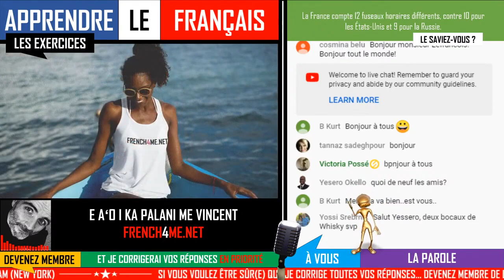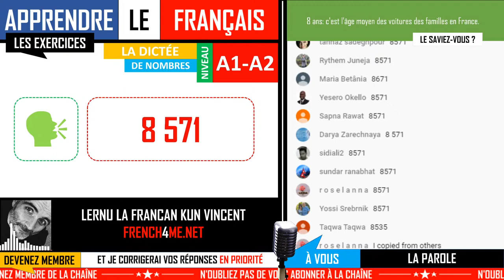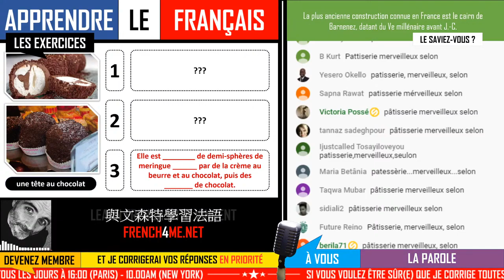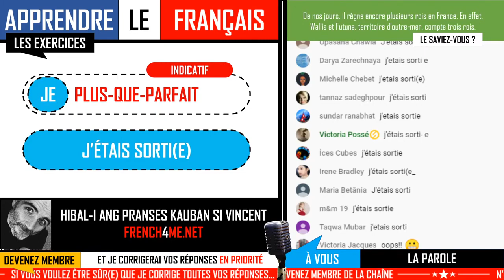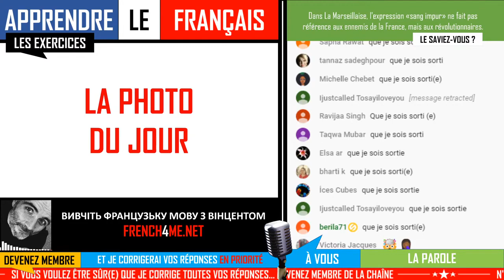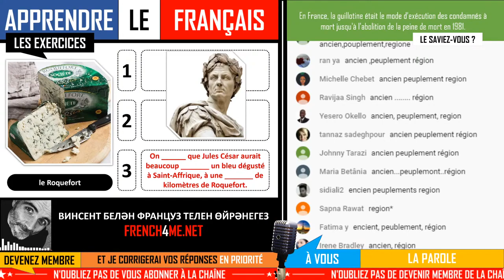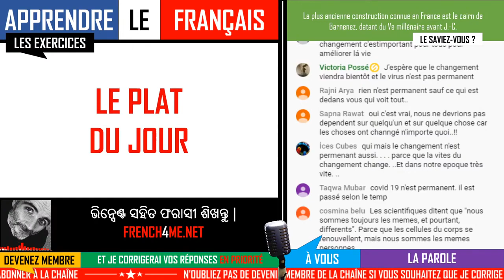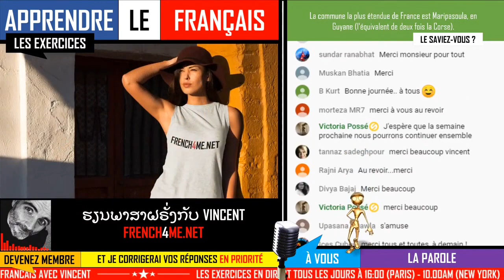I tuoi 30 minuti al giorno di frasi in francese # 302